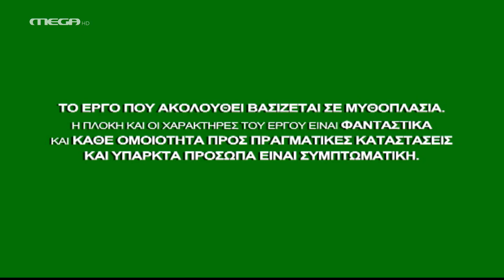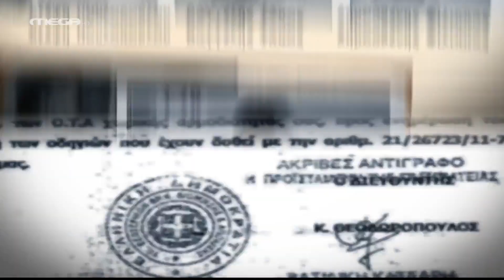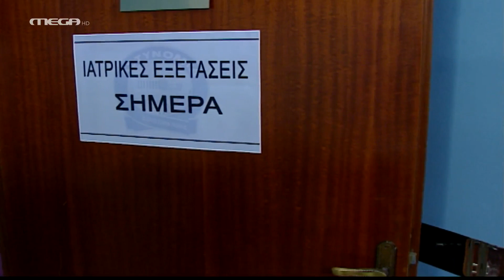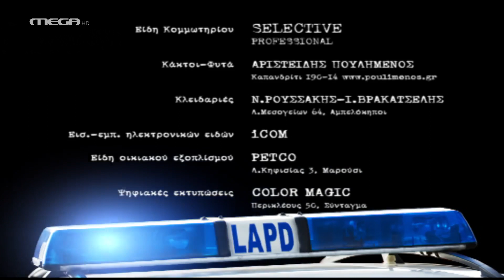L.A.P.D. - Επεισόδιο 20 HD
Εξαιτίας μιας κολοσσιαίας παρεξήγησης, η ζωή του Προκόπη κινδυνεύει. Και μάλιστα από τους… δικούς του ανθρώπους!.. Στο μεταξύ, η Όλγα, θέλοντας να συνεισφέρει σ’ έναν φιλανθρωπικό σκοπό, προσπαθεί να φτιάξει ένα ημερολόγιο με φωτογραφίες των αστυνομικών του L.A.P.D. με ελαφρά περιβολή…

ΣΥΝΤΕΛΕΣΤΕΣ
Πρωταγωνιστούν: Ιεροκλής Μιχαηλίδης (Προκόπης), Κρατερός Κατσούλης (Θωμάς), Γιώργος Χρυστοστόμου (Λουκάς), Βάνα Ραμπότα (Όλγα), Βίκυ Παπαδοπούλου (Αθηνά), Κωνσταντία Χριστοφορίδου (Λίτσα), Αστέριος Πελτέκης (Αστέριος), Χριστίνα Μαντέση (Ζωή), οι βοηθοί Στέφη Πουλοπούλου (Ρίτα), Βαγγέλης Τάκος (Φρανκ), Δημοσθένης Φίλιππας (Μελέτης) και στον ρόλο του Λάμπρου ο Άλκης Παναγιωτίδης

Απόδοση σεναρίου: Αποστόλης Τσαούσογλου, Νίκος Παπαδόπουλος
Σκηνοθεσία: Στέφανος Μπλάτσος
Εκτέλεση παραγωγής: STUDIO ATA